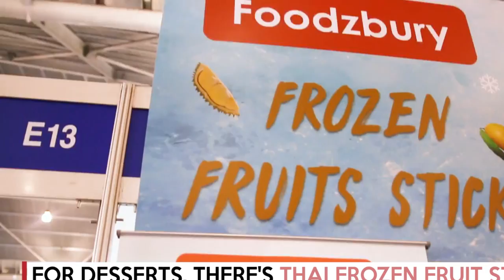Tasy food street pizza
pzza street food preparing, Japanese Street Food - GIANT COCONUT CRAB Seafood Okinawa Japan
Amazing street food from

MCU HA potato peel pouring onto compost heap
Zac Motion Images Limited/Getty Images
WS View of Polar Bear walking on ice / Svalbard, Spitsbergen, Norway
KEENPRESS/Getty Images
Watermelon gun shot
viafilms/Getty Images
T/L mixed bacteria digest waste and produce methane gas
London Scientific Films/Getty Images
Timelapse of a banana decaying, white background
sara_winter/Getty Images
ch4. Methane. Methanum.
booblik_uk/Getty Images
Kids Eating Lunch In A School Cafeteria
Tribune Broadcasting - Fabiola Franco/Getty Images
Dad, Mom And Toddler Recycling Waste At Home. Close-Up Of Hands. Slow Motion
Wehrwolf/Getty Images
Food is thrown into a trash can.
Sony Pictures Entertainment/Getty Images
Homeless Encampment
John McBride & Company Inc./Getty Images
Close Shots of food waste
ITN/Getty Images
Kitchen scraps in recycling bin at home
Fevziie Ryman/Getty Images

14:39
5 Must-Try Japanese Food Experiences in Tokyo
Gareth Leonard
2.3M views

INDIA'S BIGGEST Scrambled Egg | 240 EGGS Scrambled with Loads of Butter | Indian Street Food
Aamchi Mumbai
13M views

Al Madina Burger Street Food of Karachi Pakistan | Triple Layered 50 Egg Burgers | BUN KABAB
Rashida Hussain
1.3M views

Japanese Street Food 2018 😜 Delicious Japanese Cuisine 🍰 Amazing Street Food Japanese
229K views

WORTH IT  S3 • E8
$3 Ramen Vs. $79 Ramen • Japan
BuzzFeedVideo
18M views

Chicken Biryani Recipe |Traditional Chicken Biryani By Our Grandpa | Grandpa Kitchen
Grandpa Kitchen
11M views

Japanese Street Food - GIANT ALIEN CLAM Sashimi Okinawa Seafood Japan
Travel Thirsty
7.2M views

33 COOKING TIPS EVERY GIRL MUST KNOW
5-Minute Crafts GIRLY
338K views
New

Japanese Street Food 2018 🐟 KAMABOKO Japanese 😍 TOP Street Food Japanese
886K views

Japanese Food - CHICKEN CUTTING SKILLS Yakitori Japan
Travel Thirsty
6.1M views

The Ultimate DUBAI FOOD TOUR - Street Food and Emirati Cuisine in Dubai, UAE!
Mark Wiens
8.3M views

How To Make Fast Food Favorites At Home  | Twisted